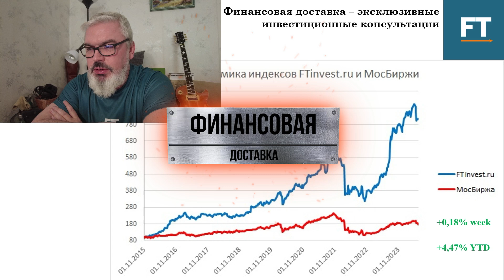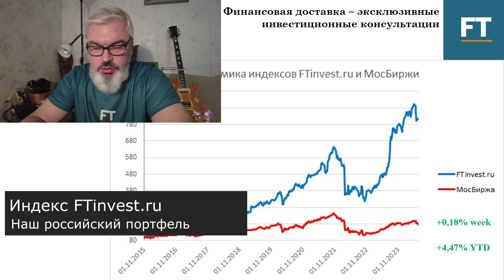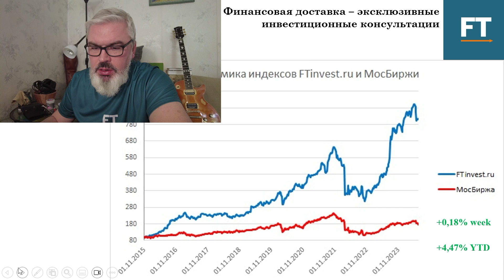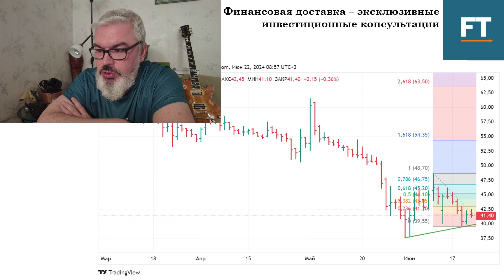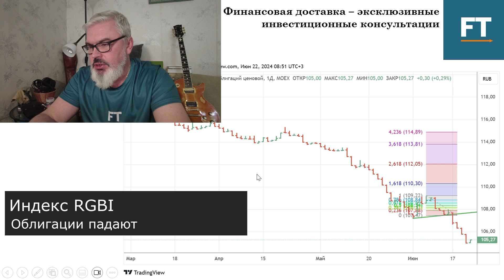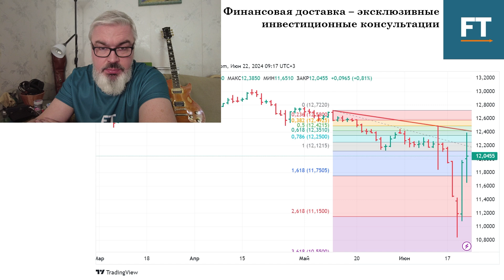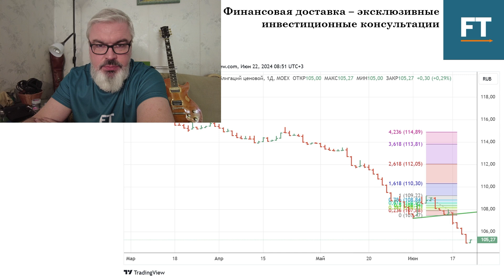Российский фондовый рынок анализ и прогноз на 24 - 28 июня 2024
В видеоролике мы представили технический анализ акций российского рынка, в частности поговорили о нашем российском портфеле, акциях ОВК, индексе МосБиржи, паре юань-рубль и индексе российских гособлигаций RGBI.

Эксклюзивные инвестиционные услуги для ограниченного контингента клиентов, запись на консультацию в телеграмме @FTinvestTele - инвестиционный советник из списка ЦБ к.э.н. Ринат Хасанов.